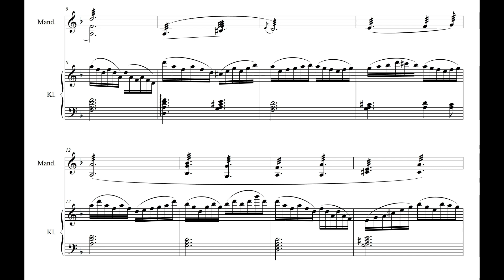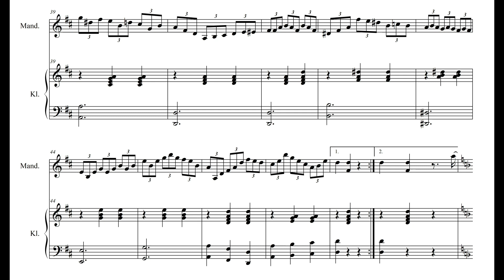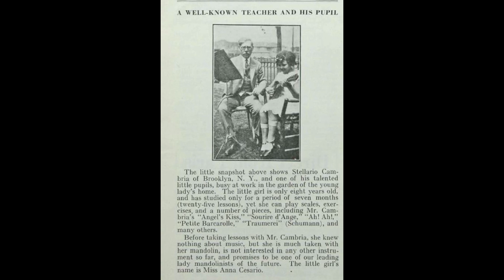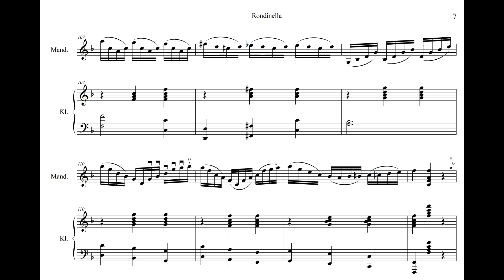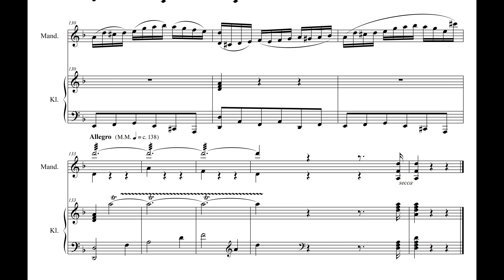Rondinella - Mazurka de Concert - Mandoline und Klavier - Stellario Cambria (Score-Video)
Vor Jahren habe ich dieses Stück neu gesetzt und gerade wieder in meinem Notenarchiv entdeckt. Dieses Stück von Stellario Cambria gefällt mir ausgezeichnet, ein tolles Stück für die Mandoline mit einigen Herausforderungen an die Technik!
Darum habe ich dieses Noten-Video gemacht.
Der Sound wurde von der Notensatzsoftware generiert.
Eigenwerbung:
Die Noten sind verfügbar bei musicaneo:
Some years ago I have made a new edition of this composition by Stellario Cambria, a great composition for the mandolin with some technical challenges. I have made this score video using the sound generated by the typesetting software.
Enjoy this great music!
Ad: If you like to play this, the sheet music is available from my musicaneo site: